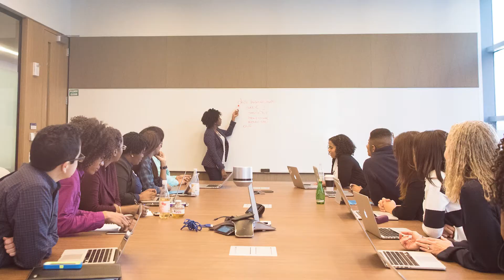Hudson Yards + The We Are All Music Foundation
We’re pleased to announce NYC’s Hudson Yards has partnered with the We Are All Music Foundation. In addition to a generous donation, they’ve created an ongoing fundraising campaign for WAAM, as we work together to bring music and performers to their incredible public spaces.